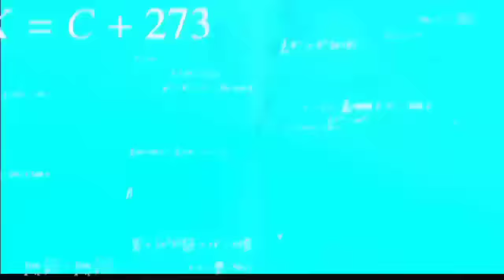Backrooms Object SCP 173 Survival Mod Full Game Play - Sinhala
🔹Game     :- Backrooms Object SCP 173

🔹Version  :-  1.1

🔹My Channel ⤵️